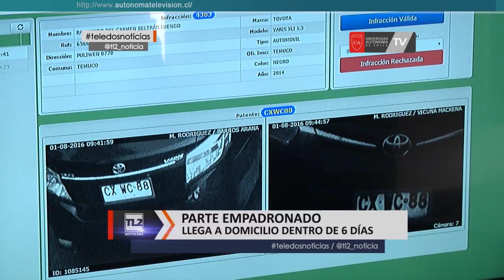Sistema de cámaras fiscalizadoras comienza a funcionar en Temuco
12 cámaras fiscalizadoras comenzaron a funcionar en la vía exclusiva de calle Manuel Rodríguez, la iniciativa -en la cual se invirtieron más de 350 millones de pesos- pretende registrar en imágenes la patente de aquellos vehículos que no respeten la vía preferente para locomoción colectiva… las multas podrían alcanzar los 45 mil pesos.